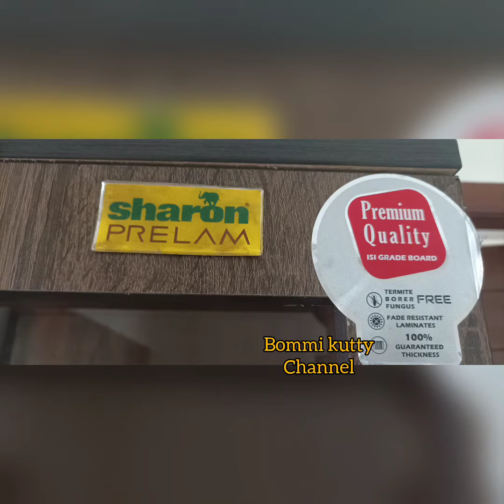புது வீட்டுக்கு நாங்கள் வாங்கிய பொருட்கள் 🎉🤯